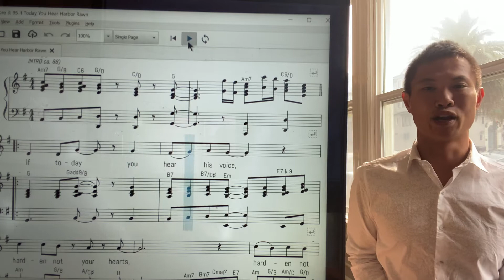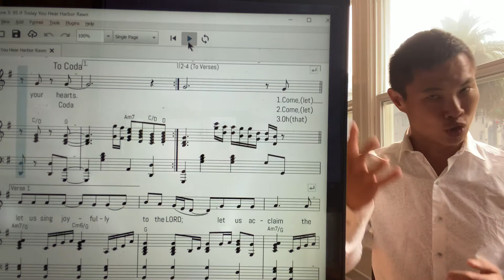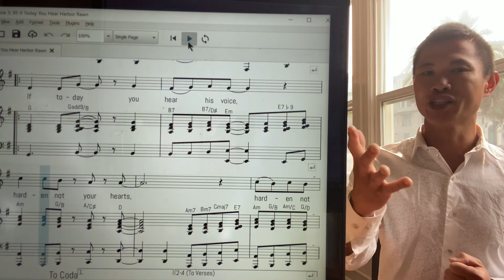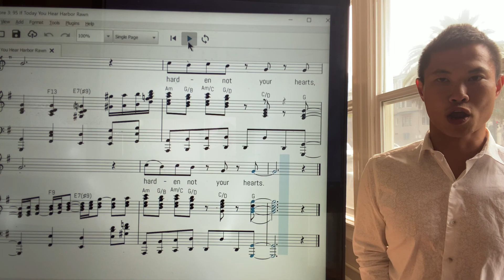Psalm 95 If Today Your Hear His Voice, Rawn Harbor